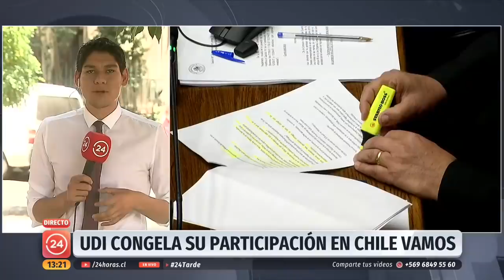UDI congela su participación en Chile Vamos | 24 Horas TVN Chile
Así lo confirmó la presidenta del partido, Jacqueline Van Rysselberghe, luego que buena parte de los diputados de RN y Evópoli aprobaran en la Cámara los proyectos que buscan paridad de género, mayor participación de independientes y escaños reservados en la eventual redacción de una nueva Constitución.